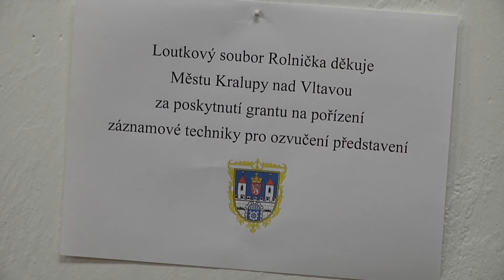TV KRALUPY Okurková pohádka